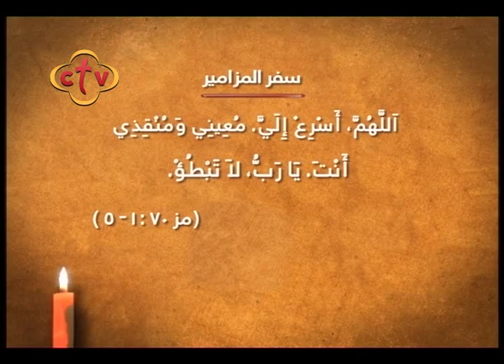صباح النور - السبت 4 نوفمبر 2017 ج1